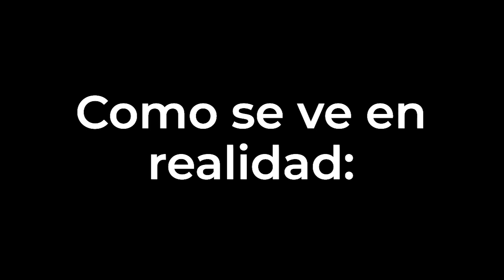Yolanda Díaz: "La democracia es el amor, los afectos y la esperanza"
Por muchas palabras cuquis que usen y muchas reformitas endebles que aprueben, la realidad es que se han cargado el movimiento obrero queriendo conciliar con la patronal y fomentando el individualismo.